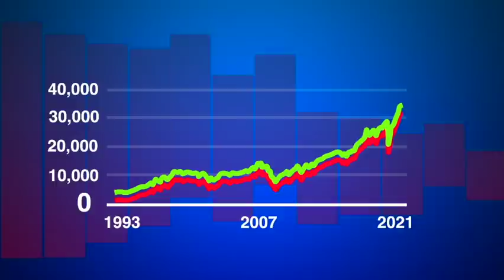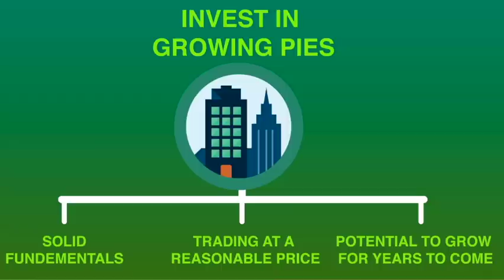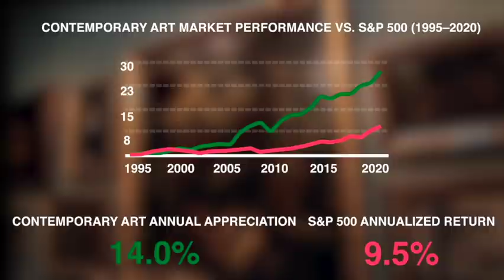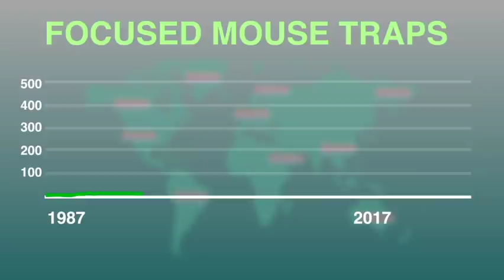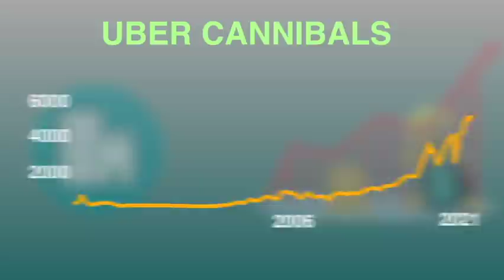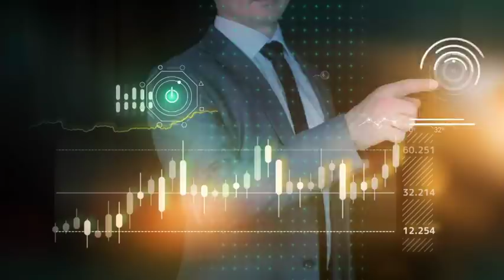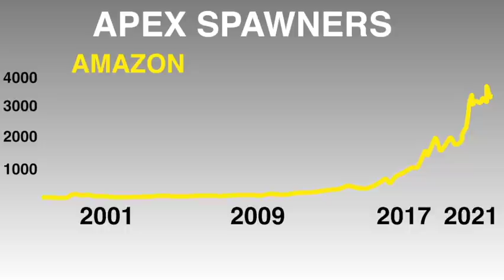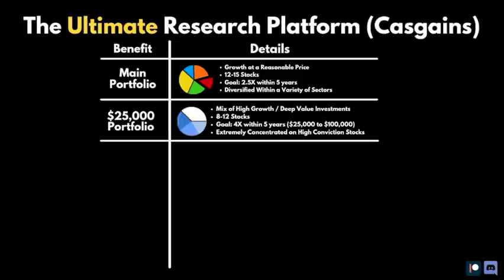The Simple Strategy That Outperforms The Market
Join Masterworks, a platform where you can diversify your portfolio by investing in multi-million dollar art pieces for a fraction of the price

Interested in seeing my full portfolio with explanations along with buy and sell alerts?

Professional fund managers struggle to beat the market. According to the Credit Suisse hedge fund index, hedge funds have underperformed the market by roughly 3 percent per year since 1993. That performance might seem embarrassing, but hedge funds are not as awful as they seem. Investors in hedge funds consist of wealthy individuals that want capital preservation rather than aggressive growth. But this video is not about the complex strategies that some hedge funds use. This video is about an interesting, simple, and underrated strategy that has outperformed the stock market and will likely continue to do so in the future.
Mohnish Pabrai is an investor that many of you do not know about. Despite his lack of popularity among retail investors, his investing track record manifests a unique skillset of adapting to different market environments. If someone invested $100,000 in Mohnish’s fund in July 1999, they would have $1.8 million by March 2018. That is an 18X return in 19 years, much higher than the S&P’s return of 3.3X over the same time frame. So how did Mohnish do this and what is his investing strategy? There are two strategies that long-term investors like Mohnish have used to generate enormous returns. The first strategy is to invest in growing pies. These growing pies are businesses with solid fundamentals, are trading at a reasonable price, and have the potential to grow for years to come. In other words, these are companies that you can purchase and forget about them. If you hold growing pies for a long time, you can achieve 10 to 100X returns when you choose correctly. The second strategy is to invest in discounted pies. Discounted pies are stocks that are trading on major discounts. The goal with discounted pies is to purchase stocks under their intrinsic value and sell those stocks when they exceed that intrinsic value. This was the strategy popularized by Benjamin Graham, Warren Buffett’s mentor and the author of the renowned book called The Intelligent Investor. The problem with this strategy is that you have to constantly buy and sell stocks, which is very tax-inefficient and time-consuming. Not only that, but it’s also difficult to achieve extremely high returns because your performance is usually capped by the difference in a stock’s current value and intrinsic value. So even if you do manage to purchase discounted pies effectively, your returns would be limited. There’s one more strategy that investors have used to beat the market, which is to invest in art. That might sound crazy, but wealthy fund managers often purchase art as a way to diversify their portfolio. From 1995 to 2020, contemporary art experienced an average annual return of 14% per year, much higher than the S&P’s annualized return of 9.5% per year. Retail investors like you and me can invest in art by using the sponsor of this video, Masterworks. Masterworks is a platform where retail investors can purchase shares of expensive art. The company purchases high-priced art and makes it accessible for all retail investors in the form of shares, just like the stock market. Masterworks has securitized over $200 million worth of paintings, and has over 60 total offerings. If you’re interested in investing in multi-million dollar art for a fraction of the price, check out my link to Masterworks down below. Now, let’s get back to the video. From the period of 1994 to 2000, Mohnish used the growing pie strategy to achieve high returns as an individual investor. By mid-1999, Mohnish already had some of his growing pies become 200 baggers, which is when a stock increased by 200 times in value. He realized that the party was going to end soon, and switched his strategy to buying discounted pies.
The 18X return that Mohnish achieved from 1999 to 2018 was mostly from investing discounted pies, which worked incredibly well for Mohnish. But even though an 18X return is outstanding, Mohnish recently realized that he needs to change his strategy.